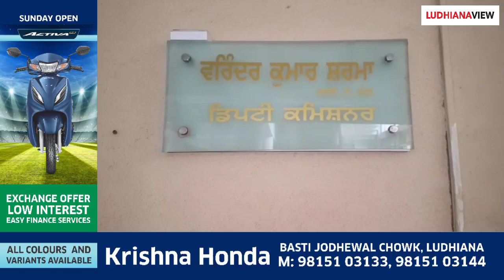लुधियाना भाजपा ने वैक्सीनेशन सेंटर पर पेश आ रही दिक्कतों को लेकर डीसी को दिया मेमोरेंडम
बीते करोना कॉल के समय दौरान अलग-अलग एनजीओ को अपने तौर पर वैक्सीनेशन कैंप लगवाने की बात के चलते जहां भाजपा ने 100 वैक्सीनेशन कैंप के लिए मंजूरी ली थी जिसको लेकर उन्हें पेश आ रही दिक्कतों को लेकर डीसी लुधियाना को मेमोरेंडम  दिया और पॉलीटिकल लीडर द्वारा पक्षपात का आरोप लगाया

इस दौरान जिला भाजपा लुधियाना के प्रधान पुष्पिंदर सिंहल ने कहा कि भाजपा व अन्य एनजीओ द्वारा अलग-अलग जगह पर वैक्सीनेशन कैंप लगाए जा रहे हैं लेकिन भाजपा द्वारा 100 के करीब कैंप लगाने की मंजूरी ली गई थी लेकिन कांग्रेस द्वारा पक्षपात किया जा रहा है उन्होंने कहा कि मंत्रियों के अलावा इलाके के पार्षद तक अपनी फोटो लगा राजनीति कर रहे हैं उन्होंने कहा कि प्रधानमंत्री की फोटो को भी नहीं लगाने दिया जा रहा यह सही नहीं है उन्होंने कहा कि प्रधानमंत्री अकेला बीजेपी का नहीं बल्कि पूरे देश का है उन्होंने कहा कि बीजेपी वर्करों को टारगेट किया जा रहा है जो बर्दाश्त नहीं किया जाएगा

बाइट..पुष्पिंदर सिंगल प्रधान जिला बीजेपी लुधियाना

बाइट...प्रवीण बंसल प्रवक्ता बीजेपी